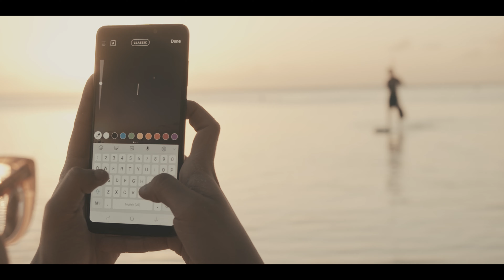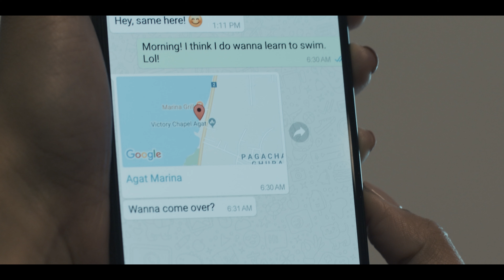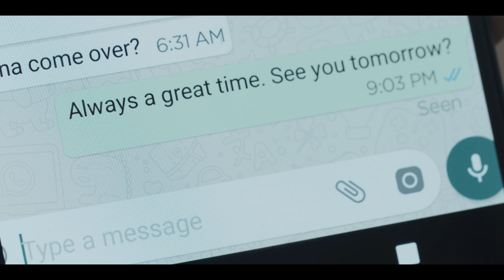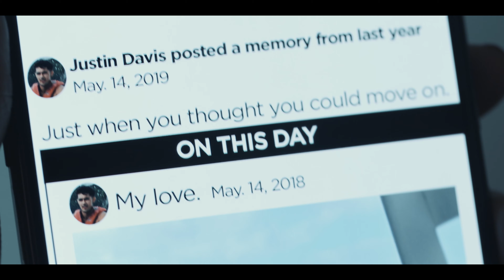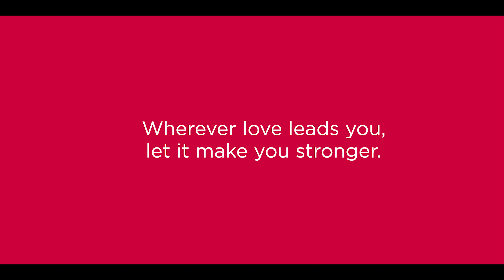Docomo Pacific Valentines 2019 - On This Day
Written and Directed by Bobby Bonifacio, Jr.
Director of Photography - James Davis
Production Designer  - Odyessa San Nicolas
Stylist - Michelle Dotdot

Actors:
Monica Giger
Joshua Miller